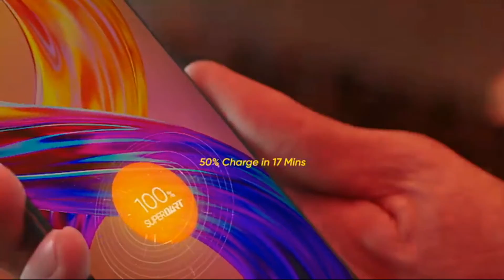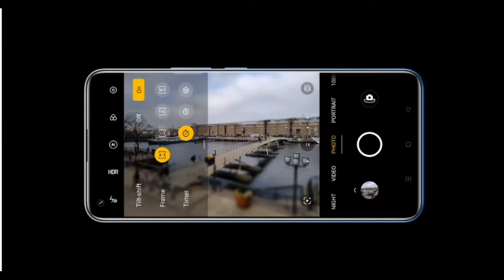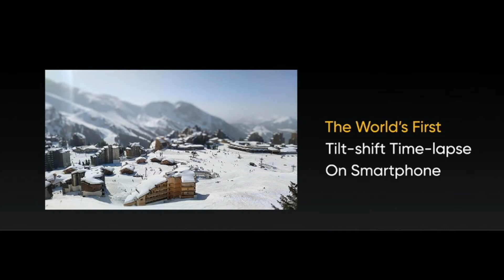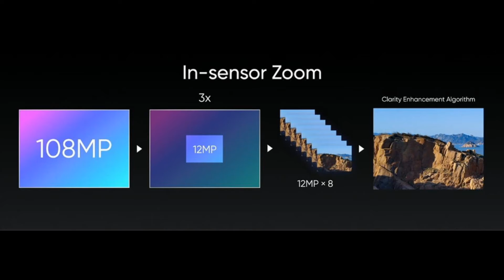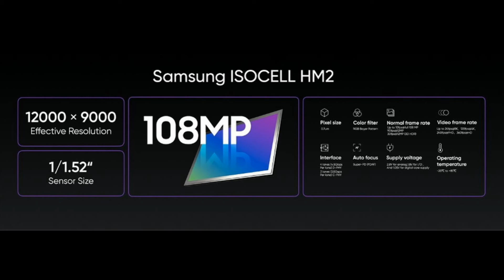Realme 8 pro Specifications, The specifications of Camera Realme 8 pro,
.Realme, the world's fastest-growing smartphone brand, has unveiled its first 108MP camera featuring the new realme 8 Pro.

It is state-of-the-art camera technology with even sharper image quality, the first tilt-shift time-lapse video recording function that allows us to see all the small, creative objects and record video from the trajectory of the herd. Starry time-lapse as well as new beautiful Filters Portrait.